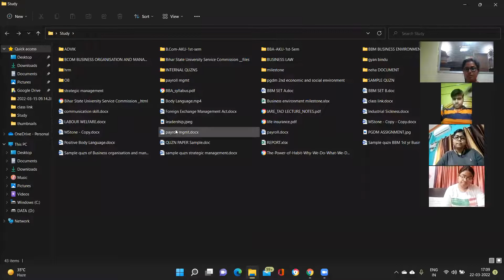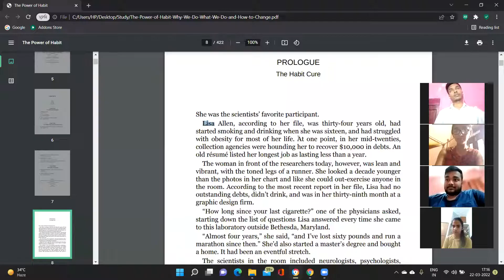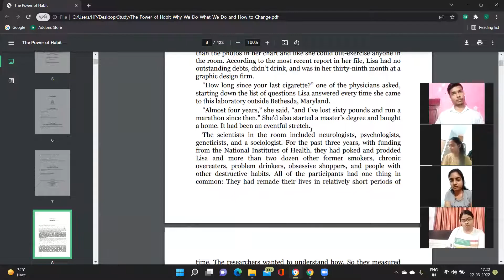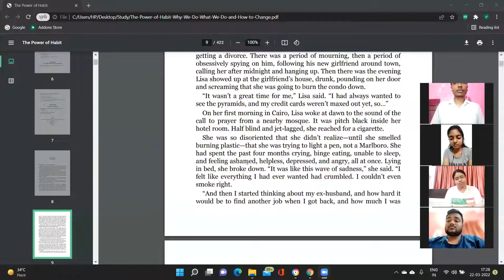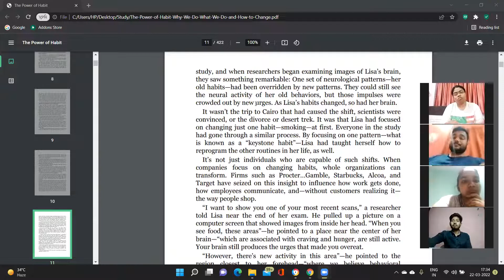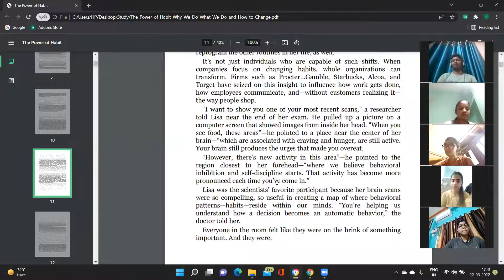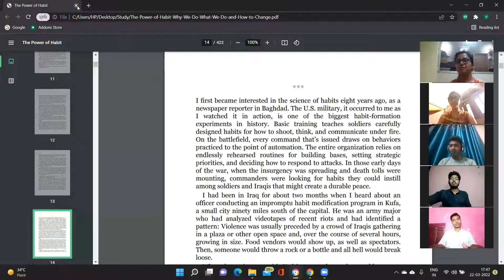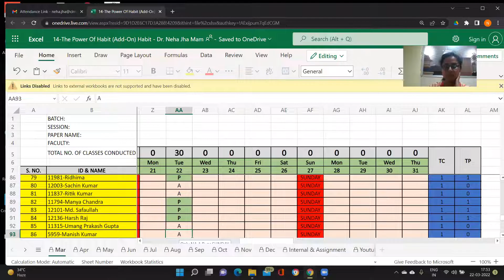BBA 3rd Power of habit